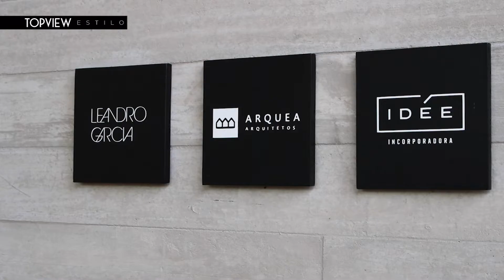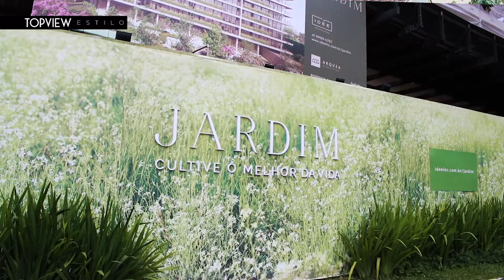ESTILO | IDEE: detalhe a detalhe, criando o seu lugar no mundo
O objetivo da IDEE é melhorar a qualidade de vida nas cidades por meio de uma nova visão estética, funcional e humana. Para apresentar os projetos da incorporadora em Curitiba, nosso Embaixador de Marketing, Beto Cesar, conta os princípios e diferenciais de cada um. Saiba mais assistindo ao vídeo!

TOPVIEW | Luxo é ser livre e consciente

A TOPVIEW é uma empresa do Grupo RIC.